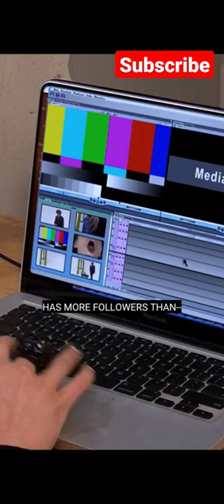Trina Got Over 1000 followers 😱